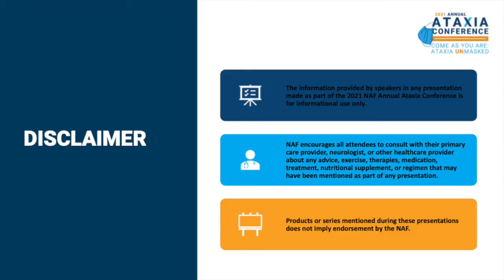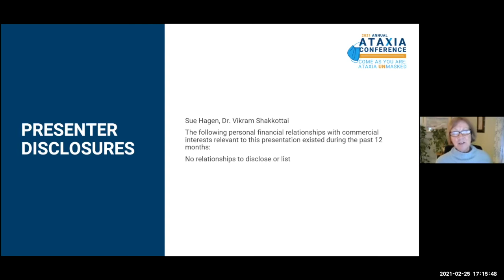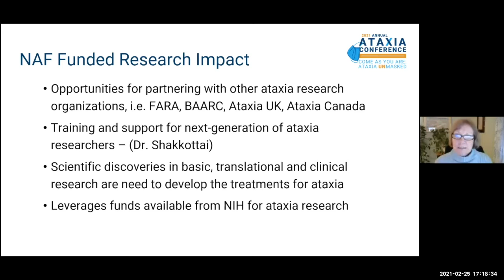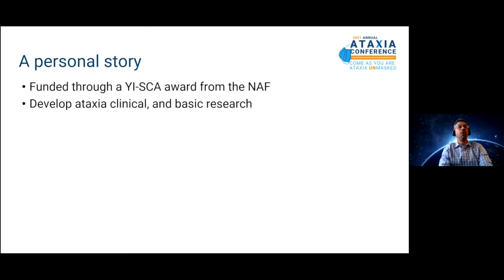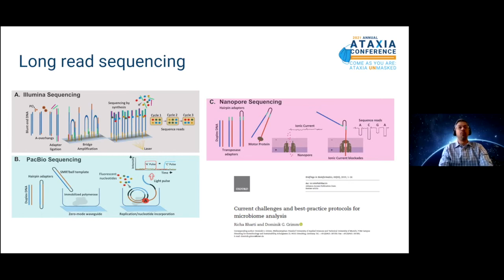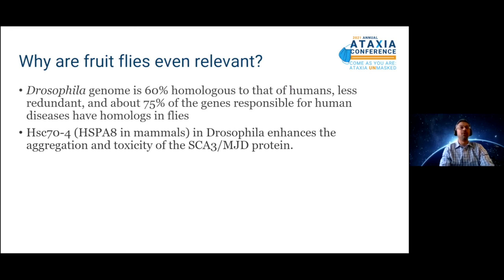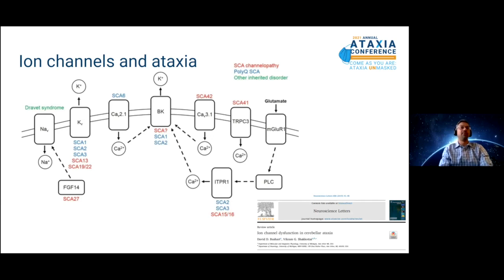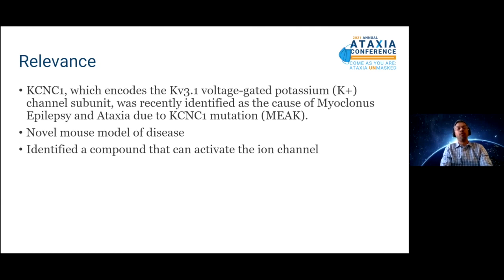Research – the Key to Unmasking Ataxia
This presentation from the 2021 Annual Ataxia Conference explores Ataxia research and its role in developing treatments and understanding disease progression.